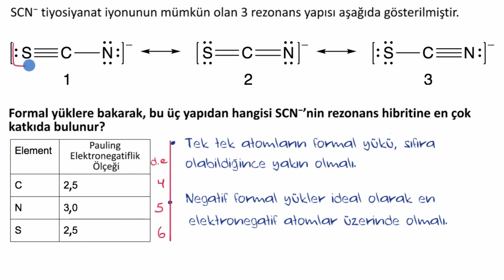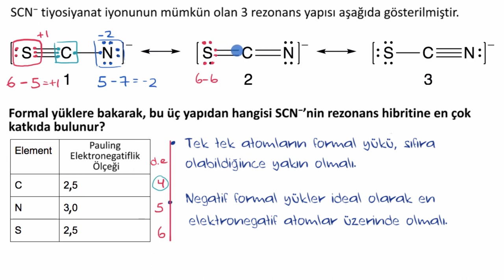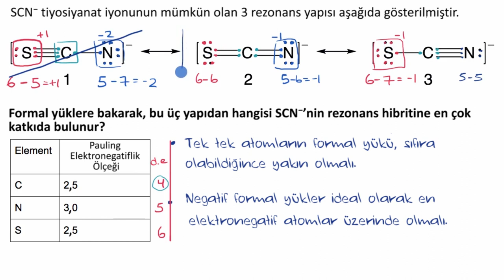Eşdeğer Olmayan Rezonans Yapılarını Değerlendirmek İçin Formal Yüklerden Yararlanma Örneği (Kimya)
50 dilde 120 milyon öğrencinin faydalandığı, dünyanın en büyük ücretsiz öğrenme platformu Khan Academy’de, matematikten sanat tarihine, ekonomiden fen bilimlerine, basit toplamadan diferansiyel denklemlere, ilkokul seviyesinden üniversite seviyesine her yaş için binlerce ders videosu, konu anlatımı, soru çözümü, interaktif alıştırma ve daha fazlasına tamamen ücretsiz ve reklamsız olarak ulaşabilirsiniz.

Worked example: Using formal charges to evaluate nonequivalent resonance structures